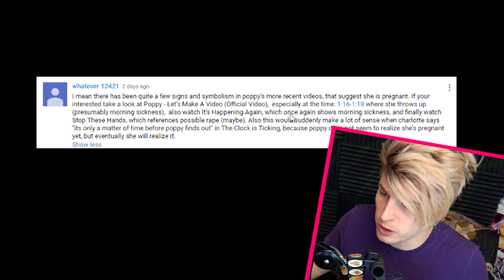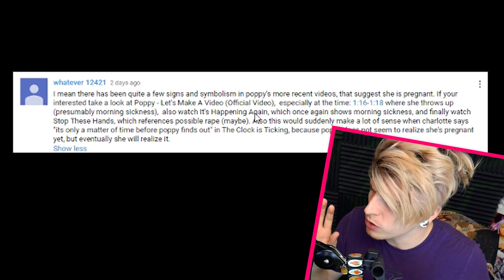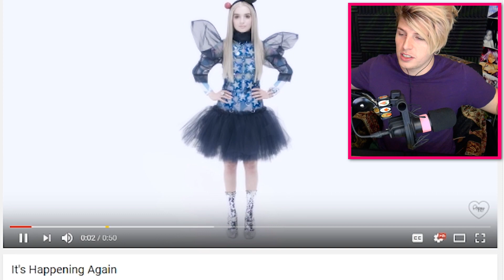EVIDENCE OF POPPY PREGNANCY BUT NOT MORIAH /_\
SO THE EVIDENCE IS MOUNTING MAYBE WHAT SEEMED IMPOSSIBLE IS REAL.

Video Details/Related:
THAT POPPY PREGNANT
RESOLUTE JUNGLE LEGITIMACY
mars argo
that poppy
thatpoppy
computer boy
lowlife that poppy
that poppy lyrics
brittany sheets
mars argo everybody wants it all
computer boy lyrics
computer boy meme
repzilla
that poppy name
THE CLOCK IS TICKING
REPZILLA IS NOT PART OF THE POPPY PROJECT

Subtitles/CC:

Arabic
Azerbaijani
Bosnian
Bulgarian
Chinese (Hong Kong)
Croatian
Czech
Danish
Dutch
English (Automatic)
English
Estonian
Filipino
Finnish
French (France)
Galician
Georgian
German (Germany)
Greek
Hebrew
Hindi
Hungarian
Icelandic
Indonesian
Italian
Japanese
Korean
Lao
Lithuanian
Mongolian
Norwegian
Persian
Polish
Portuguese (Brazil)
Romanian
Russian
Serbian
Slovenian
Spanish (Mexico)
Swedish
Thai
Turkish
Ukrainian
Vietnamese
Zulu